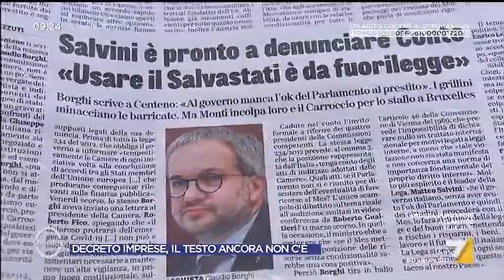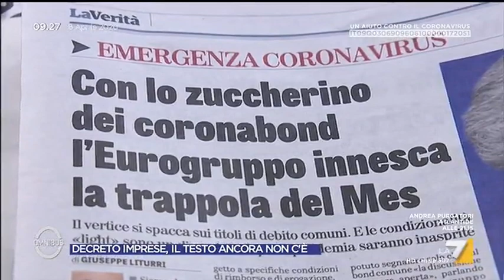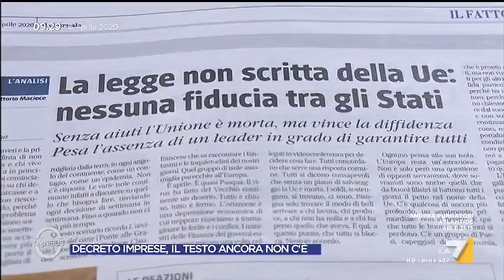Decreto sicurezza, il testo ancora non c'è: l'intervista a Carlo Cottarelli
L'intervista a Carlo Cottarelli sulle misure economiche annunciate dal governo per far fronte all'emergenza Coronavirus